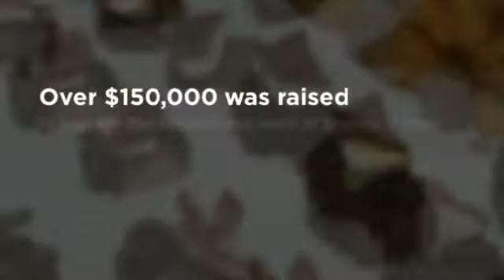2013 Dignity Annual Fundraiser